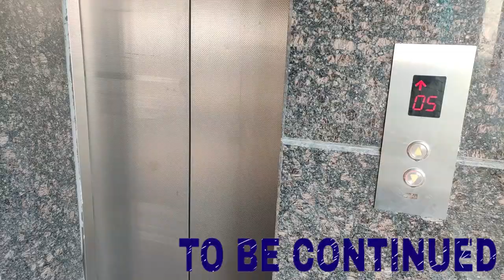Bhoot Bangla In Ludhiana ? | Vlog 6 | Vlogger Bhaaji